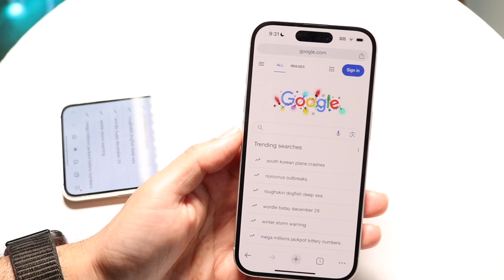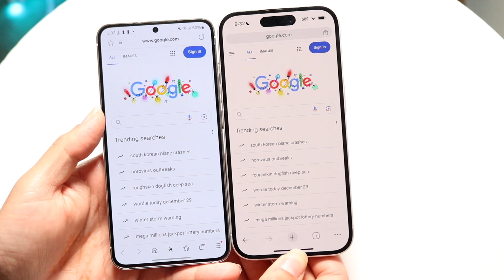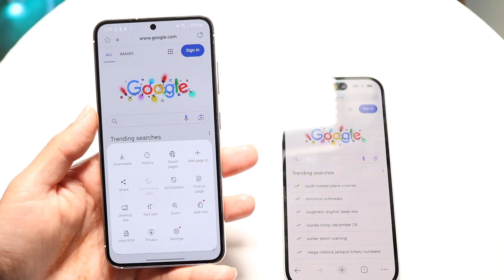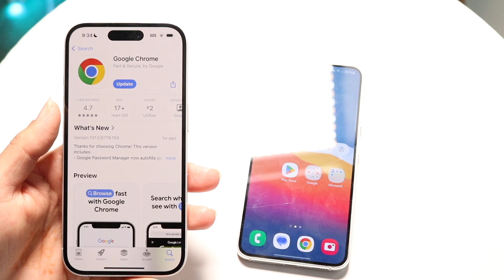Google Chrome Vs Samsung Internet! (Which Is Better?)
Let's take a look at the Google Chrome Vs Samsung Internet! (Which Is Better?)